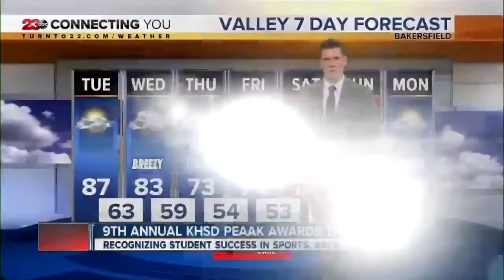23ABC News Latest Headlines | May 13, 6pm